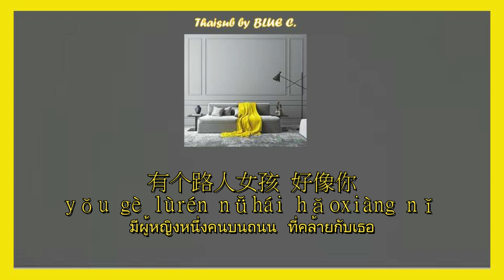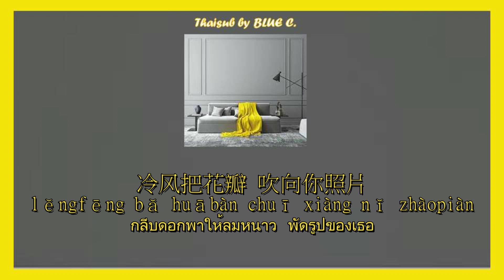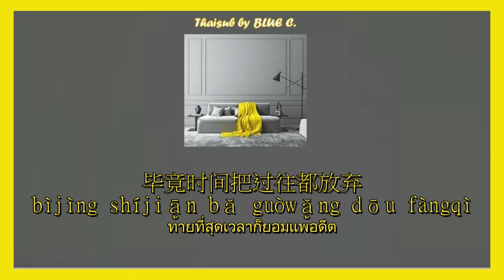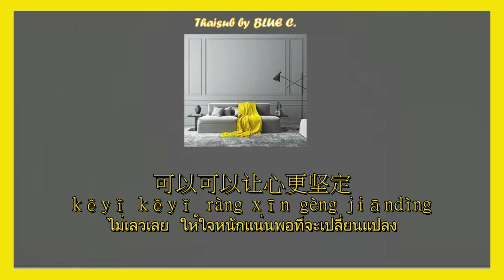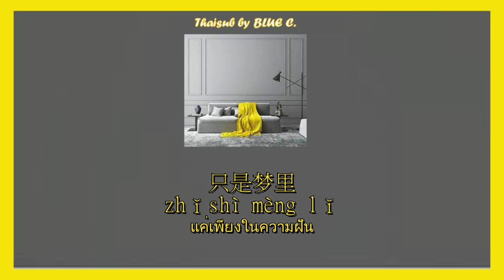[THAISUB/PINYIN] 《我的世界没有你》โลกของฉันที่ไม่มีคุณ - สู หาน (苏晗) |เพลงจีนแปลไทย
โลกของฉันที่ไม่มีคุณอยู่ แต่ในอนาคตเราอาจจะต้องเจอกันอย่างไม่คาดคิด และคุณอาจจะปรากฏตัวในความฝันฉันก็ได้.